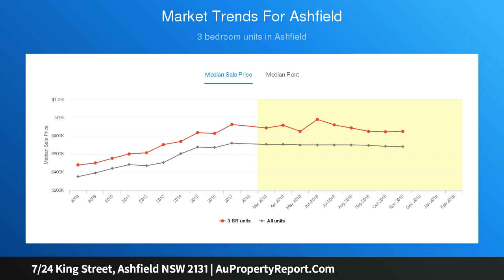7/24 King Street, Ashfield NSW 2131 | AuPropertyReport.Com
7/24 King Street, Ashfield NSW 2131
Property Type: apartment
Bedrooms: 1
Bathrooms: 1
Car Space: 1
Calling all buyers!